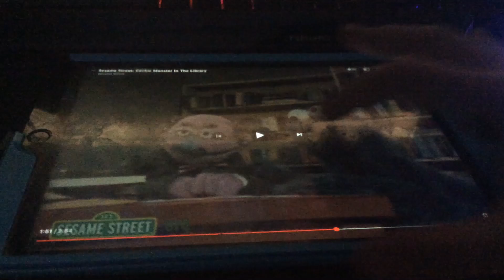Fluttershy Yells At Pinkie Pie Said, We Don’t Have Cookies!